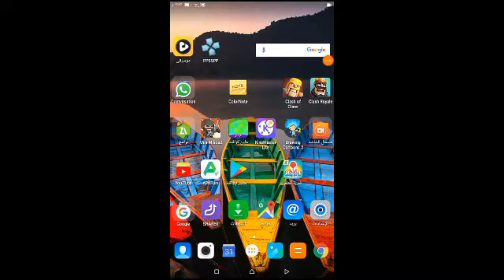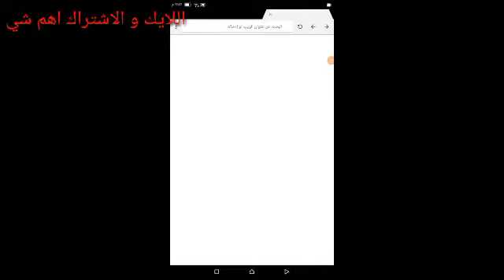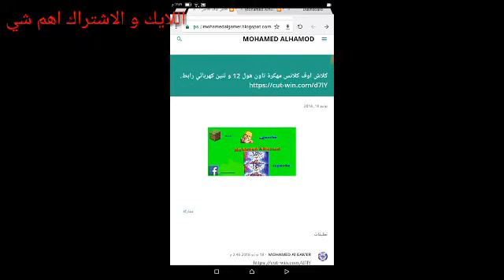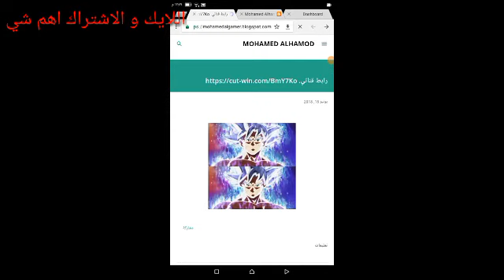و اخخخيرا تنزيل كلاش اوف كلانس مهكرة اخر تحديث تاون هول 12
رابط المدونة تجدون فيها اللعبة مهكرة.

و وصلوا المقطع 10لايك

الهاشتاك:

حملة توصيل MOHAMED AL GAMER 50 مشترك

من اجل تحصل على القيف اواي عشرة دولار شروط:.

2 اللايك على كل مقطع

3 كومنت أو تعليق حلو

و شكرا